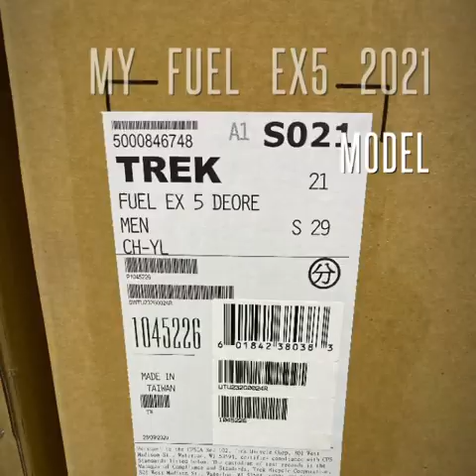Fuel ex 5 2021 unboxing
It is a good birthday gift that i receive in my life my FUEL EX5 2021 model